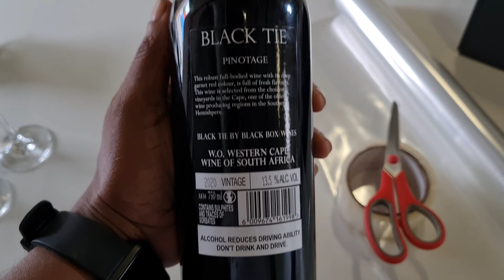How to gift wrap a bottle of wine 🎁Wrap with me| Father's Day Gift Idea 🎁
In this video am sharing with you what i got for a friend for his birthday a few days ago. I hope that you will enjoy wrapping with me the wine bottle and probably get you motivated to give a similar gift to a wine lover.